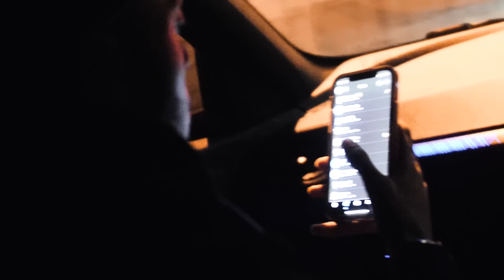Tich Ya Kna - 1AM Freestyle [Music Video] | GRM Daily